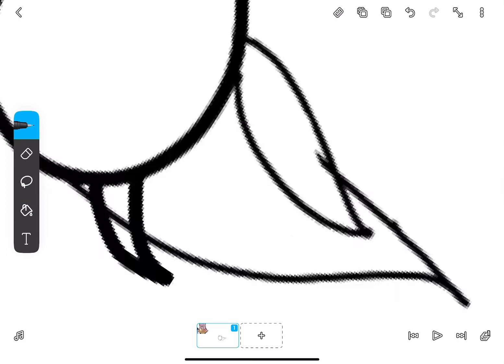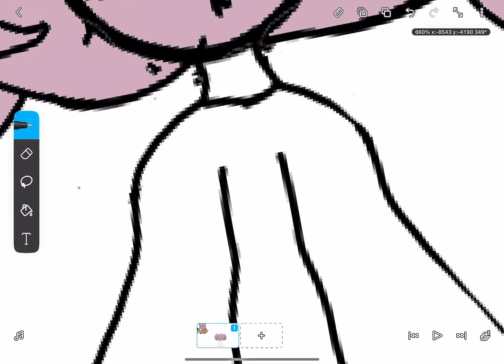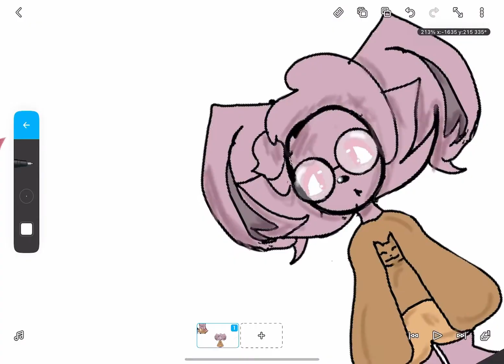Gift for dixxie